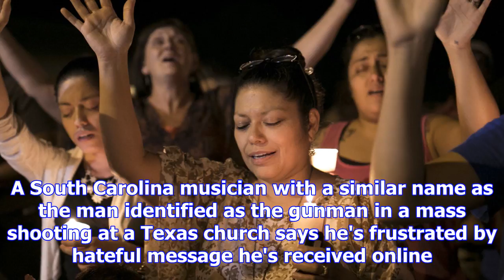Deputies visited church gunman's house in 2014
SUTHERLAND SPRINGS, Texas -- The latest on the church shooting in Texas (all times local): 12:20 p.m...